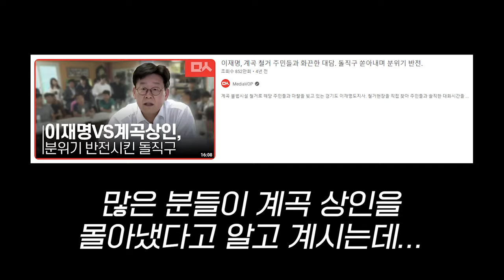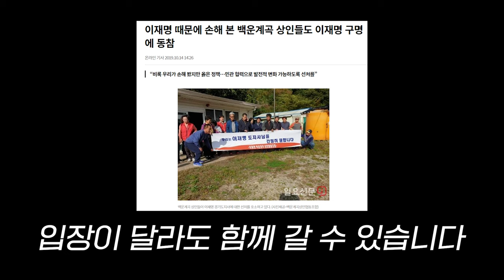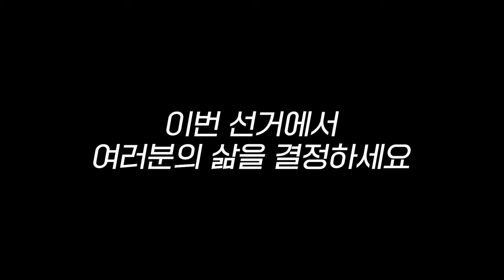[비하인드잼] 당신이 몰랐던 '이재명x이기영'